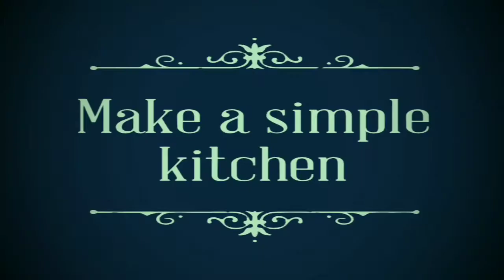ஒரு வாரம் ஆனாலும் கெடாத காரசாரமான மிளகாய் சட்னி//1 minutesmilagai chutney//red chutney recipeintamil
Welcome to Lakshu Creation 😍 😍

Varamilagai chatni

    Add garlic vermicelli  salt oil and tamarind then add mixie jar graind and paste then add mustard seed curry leaf season will add chatni finally milagai chatni ready

$maha$